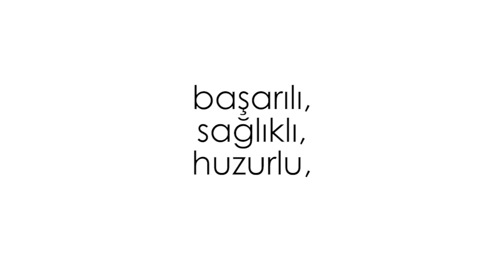Erke Group, Hoşgeldin 2017